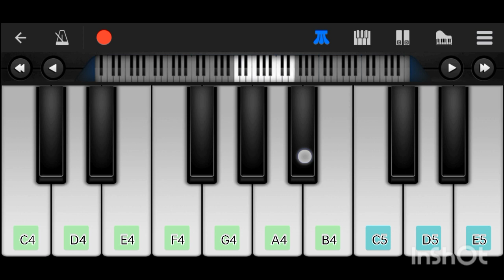Gulabi Aankhen Jo Teri Dekhi song..|| Rajesh Khanna song..|| easy piano tutorial..